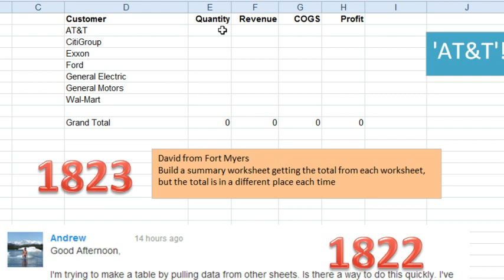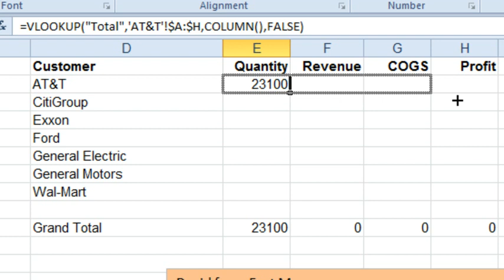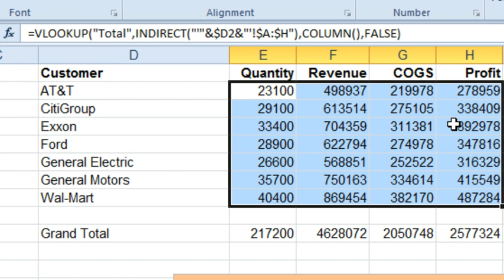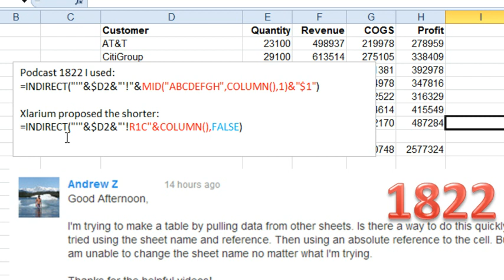Excel - Summarize Total Row from Each Worksheet - Episode 1823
Microsoft Excel Tutorial: How to Build a Summary Table with Different Total Rows in Excel.

Welcome back to the MrExcel netcast! In today's episode, we will be discussing a question from David in my Fort Meyers seminar. David had a series of twelve different worksheets, each with a TOTAL row at the bottom. He was trying to create a summary table that would pull the TOTAL row from each worksheet. This seemed like a daunting task, but we have a solution for you.

In yesterday's episode, we showed you how to use the INDIRECT function to grab a specific row from each worksheet. However, in today's scenario, the TOTAL row is in a different location on each sheet. So, we will be using a combination of the VLOOKUP and INDIRECT functions to achieve our desired result. This is a great example of how to use these functions together to solve a common problem.

First, we will build a regular formula that cannot be copied down. We will use the VLOOKUP function to look up the word "TOTAL" on each sheet and choose columns A through H. Then, we will use the COLUMN function to specify which column we want to pull the data from. However, since the TOTAL row is in a different location on each sheet, we will need to use the INDIRECT function to dynamically reference the correct sheet. This may sound complicated, but we will break it down step by step in the video.

We will also address a comment from our previous episode, where a viewer suggested using the R1C1 notation in the INDIRECT function. This is a great tip and we will show you how to use it in today's episode. And, in tomorrow's episode, we will have another example of using INDIRECT, but this time we will show you how to avoid using it when it is causing your spreadsheet to slow down.

Thank you for tuning in to today's episode of the MrExcel netcast. We hope this solution helps you in your own Excel projects.

Table of Contents:
(00:00) Total Row from Several Spreadsheets
(00:30) Introduction to the Use of INDIRECT
(00:40) Difficulty with TOTALs in Different Rows
(00:58) Use of INDIRECT for the Second Argument of VLOOKUP
(01:08) Building the Reference with CONCATENATE
(01:45) Testing the Formula
(01:57) Use of INDIRECT Again
(02:07) Building the Reference with CONCATENATE
(02:46) Use of INDIRECT to Get TOTALs from Different Sheets
(03:14) Introduction to Tomorrow's Episode 1824
(03:24) Different Example of INDIRECT
(03:44) Use of MID Function with COLUMN
(04:05) Explanation of the R1C1 Notation
(04:33) Clicking Like really helps the algorithm

This video answers these common search terms:
Building a summary table
Formula copying
Grabbing a total row
Improving spreadsheet performance
INDIRECT function
R1C1 notation
Summary table
VLOOKUP function
Worksheet expenses

David from Fort Myers has one worksheet for each expense category. The total row appears on a different row in each worksheet. On a Summary worksheet, he would like to grab the totals from each worksheet. In today's episode, how to use INDIRECT as the 2nd argument in VLOOKUP to solve the problem.